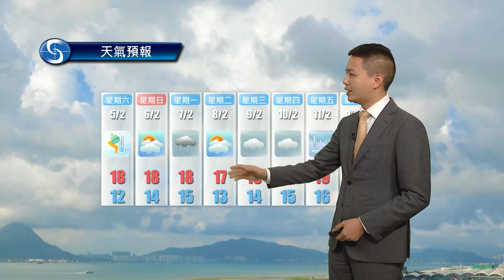早晨天氣節目(02月04日上午7時) - 科學主任蔡子淳